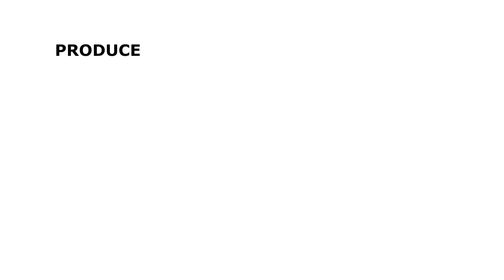LOOK TV - ENCUENTRO DE BELLEZAS